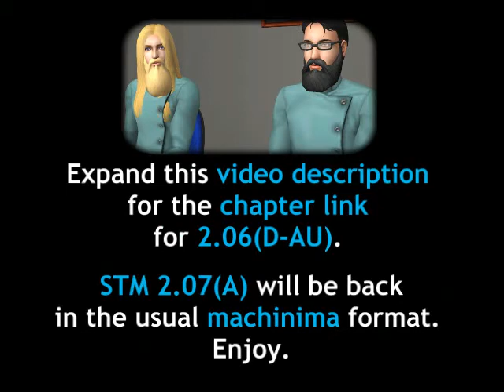Sims 2 StrangeTown Monty 2.06(D-AU): Ophelia's Alternative [Chapter Link in Video Description]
If you can't access the link at work/school, try again at home.